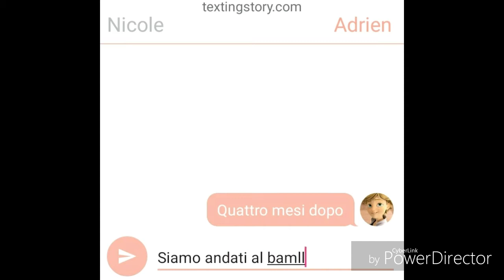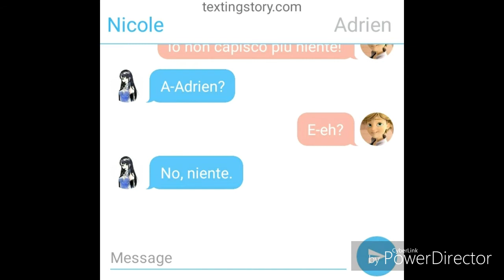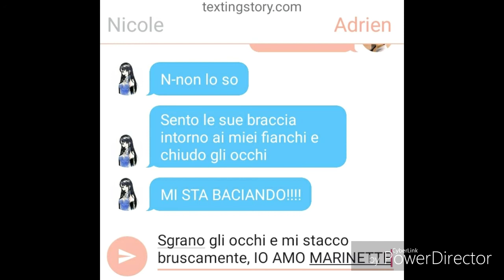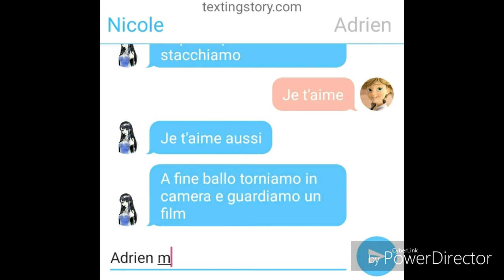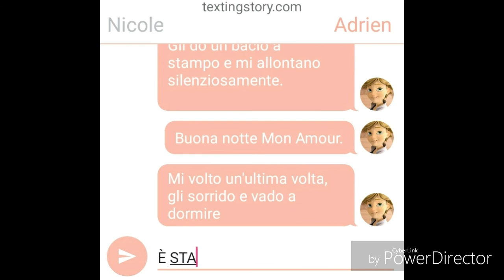Chat tra Adrien e Nicole: Ti amo Nicole #22